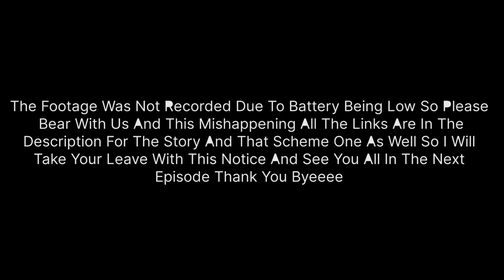This Country Will Give You 71 Lakh Rupees To Stay There||Devansh & Udit Talks - S1 EP. 4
Hey Guys This Is DEVANSH I Welcome You All To My New and AMAZING Channel Demolisher Devansh. Here You All will get many exciting videos funny videos and many much more. So Please LIKE,SHARE,SUBSCRIBE to OUR Channel

SECOND CHANNEL:-

FIRST CHANNEL:-

UDIT BHAIYAS CHANNEL:-

LINK TO MY INSTAGRAM IDS :-

PUBLIC INSTA ID :-

PRIVATE INSTA ID:-

WE WILL ENTERTAIN YOU !!! DEFINATELY
1LIKE=1MOTIVATION
1SUBSCRIBE=1ONE MORE MEMBER IN OUR FAMILY
1SHARE=1SUPPORT

All videos on our channel are for only Educational Purpose.

Bye guys... Thank you for reading this 🤪🤪😆😁